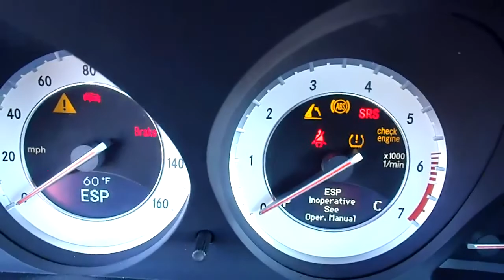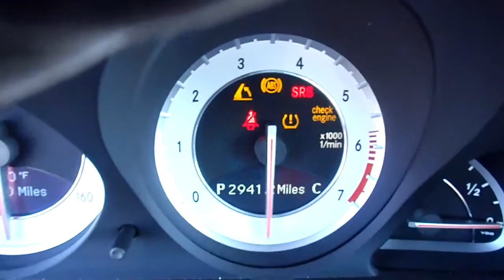2011 Mercedes Benz SL550 - SDA 314364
Video tour of this salvage Mercedes Benz grand touring coupe.